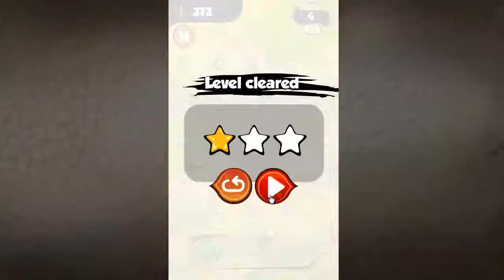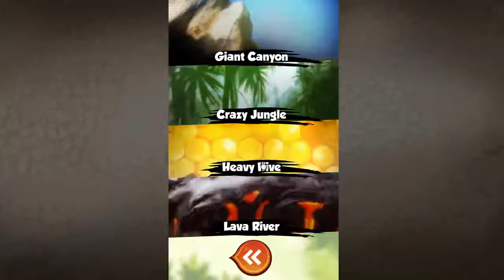Repstyle - Walkthrough POPCASUAL™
A video guide showing all stage solutions of Repstyle.
App Store ► (Available soon!)
✖ Level 1     0:06
✖ Level 2     0:26
✖ Level 3     0:49
✖ Level 4     1:20
✖ Level 5     2:02
✖ Level 6     2:47
✖ Level 7     3:33
✖ Level 8     4:04
✖ Level 9     4:36
✖ Level 10     5:03
✖ Level 11     5:20
✖ Level 12     5:57
✖ Level 13     6:24
✖ Level 14     7:12
✖ Level 15     7:52
✖ Level 16     8:27
✖ Level 17     9:03
✖ Level 18     9:37
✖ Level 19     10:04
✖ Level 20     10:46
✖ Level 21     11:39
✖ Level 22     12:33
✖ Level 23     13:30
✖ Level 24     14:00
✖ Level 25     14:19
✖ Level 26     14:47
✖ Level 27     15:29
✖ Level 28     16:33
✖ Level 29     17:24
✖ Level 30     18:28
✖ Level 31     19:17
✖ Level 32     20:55